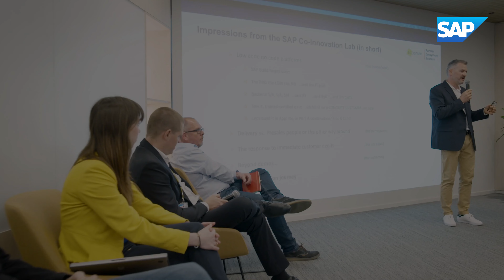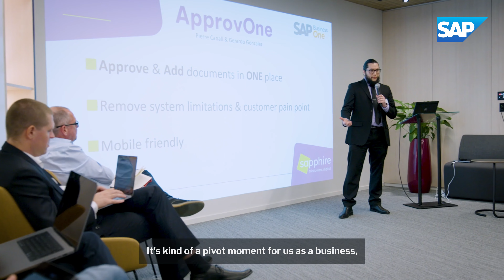Join the Next Level SAP Build Program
Celebrating Next Level SAP Build with Sapphire the pioneers of the program. To learn more about how to join the program please read